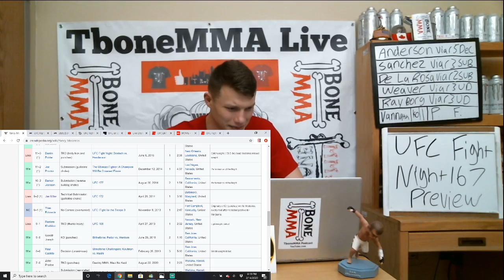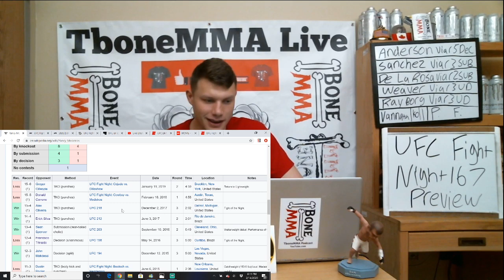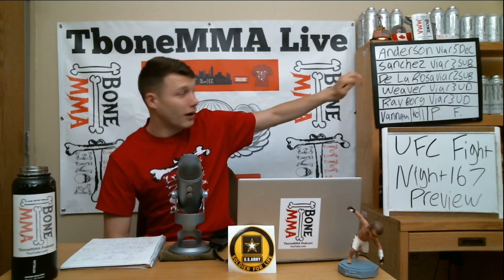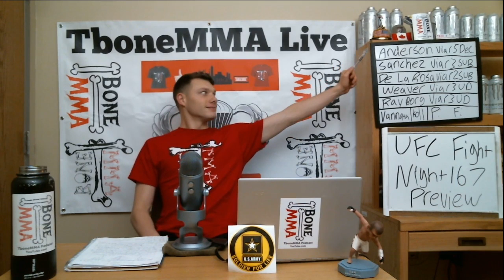UFC Fight Night 167 Live Preview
Support the stream The octagon is heading to New Mexico for the second time in UFC history with a stacked card from the early prelims to the main event, a fight that has drawn lots of eyes in the last week to the future of the 205 pound division. In the main event, it is a rematch between top light heavyweight contenders Jan Blachowicz and Corey Anderson as they put their win streaks on the line in an attempt to get to the number one contender spot of the always evolving 205 pound division. And in the co-main event, the original ultimate fighter Diego Sanchez looks to regain recently found momentum at 170 as he takes on the flashy Michel Pereira!